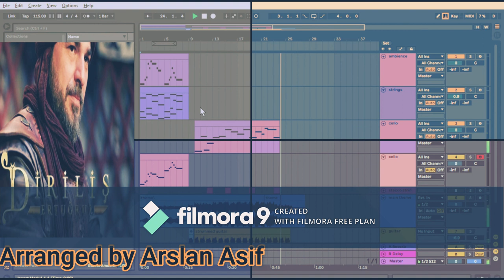Ertugrul Ghazi | Theme song | Cover | Arslan Asif | Ableton Live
Theme song of the famous Turkish Tv series Dilris Ertugrul covered by me.

Instrument libraries I used:

1- NI symphony series Strings ensemble
2- NI Arkhis
3- NI Pharlight
4- Anatolia Ethnic Strings
4- FL keys
5- Strikeforce cinematic percussions
6- Tina Guo Cello
7- NI Action Strings